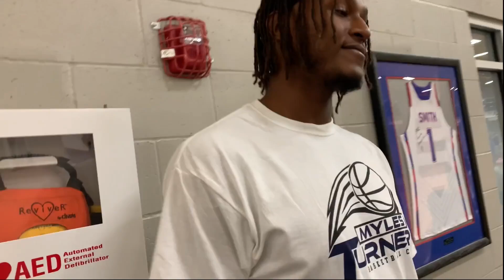Indiana Pacers center Myles Turner discusses his camp in Indiana, the Pacers offseason, and more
Indiana Pacers big man Myles Turner spoke with media members at his Basketball Camp in Westfield on Thursday. He discussed the camp, Indiana being his second home, the Pacers offseason, and more.